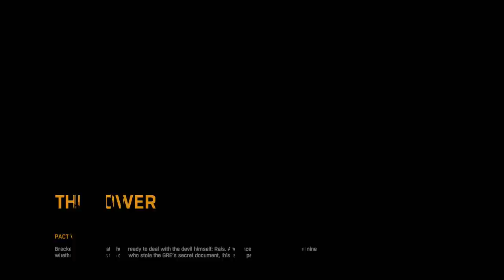Dying Light Gameplay Part 5 - Cut Off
Hey everyone welcome to some gameplay of Dying Light for the Xbox One.